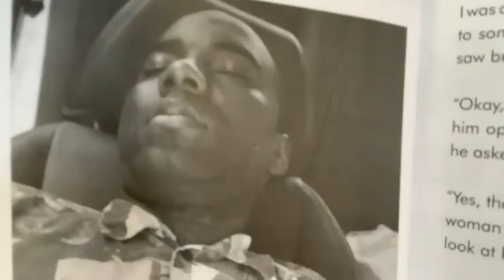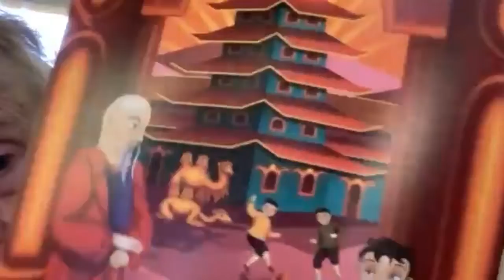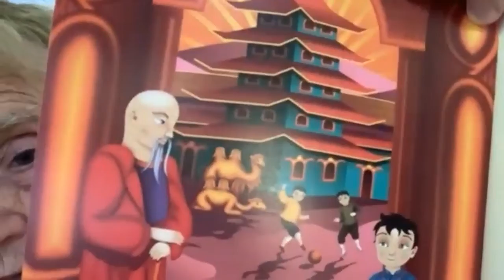Book Club with Bobbi 5 9 22